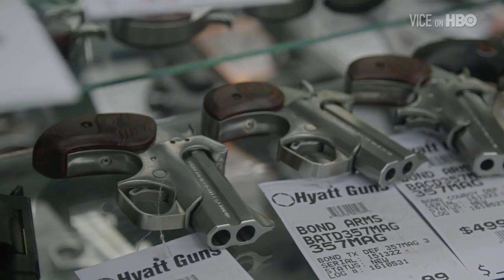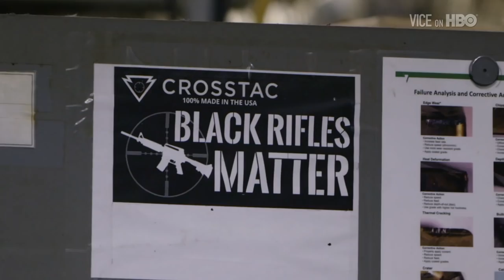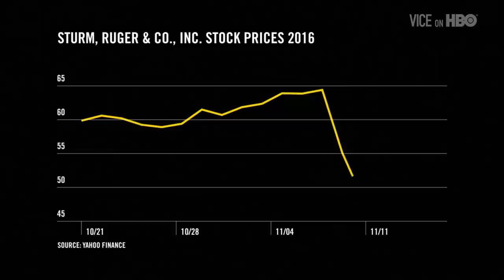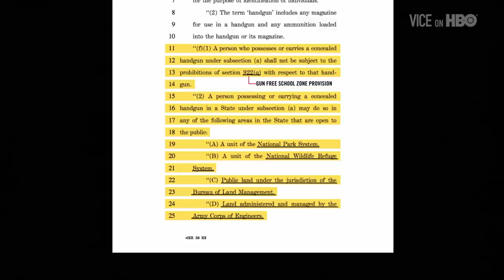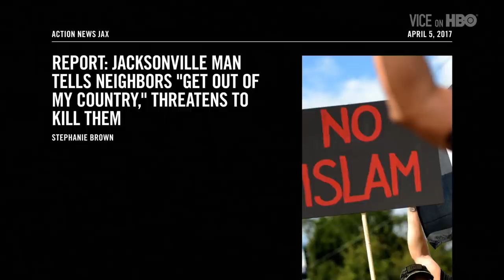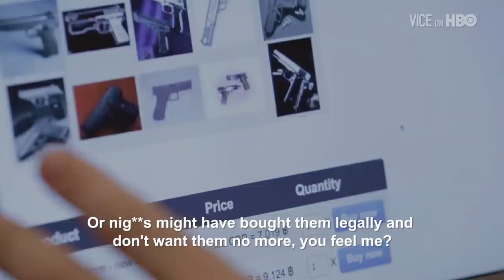The Future of Firearms with Suroosh Alvi | VICE on HBO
Suroosh Alvi takes a closer look at the future of firearms in America.

The firearms industry experienced unprecedented growth in the last decade. Fear of government regulation drove much of that growth as President Obama repeatedly tried to pass gun control laws in the aftermath of numerous mass shootings.

Now, with the political landscape fundamentally changed, the industry, and gun rights advocates, are looking for new ways to expand upon their 2nd amendment rights and the bottom line -- with some surprising results.

This segment originally aired June 16, 2017, on VICE on HBO.